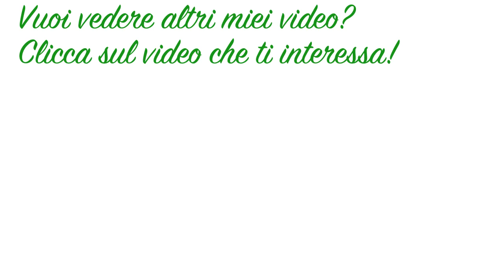Green Makeup Tutorial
Ciao ragazze,
nuovo video tutorial sui toni del verde..spero vi piaccia!

Hai visto la mia nuova grafica del canale?per vederla clicca qui e fammi sapere cosa ne pensi:

ELENCO PRODOTTI UTILIZZATI:
-kiko long lasting stick eyeshadow 10
-smoky by mufe
-wasabi neve cosmetics
-humid mac
-liquid eyeliner 010 dating joe black catrice
-black mania essence
-kiko30 days extension
-the faerie glen mac
-prep+prime transparent finishing powder
-bella bamba benefit
-too faced the bronzed and the beauty
-duo+ciglia finte h&m